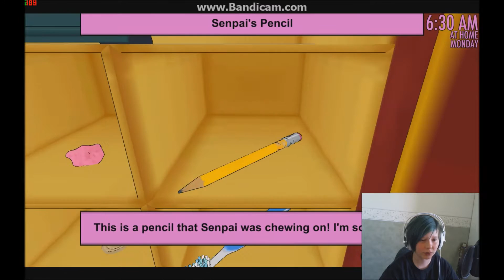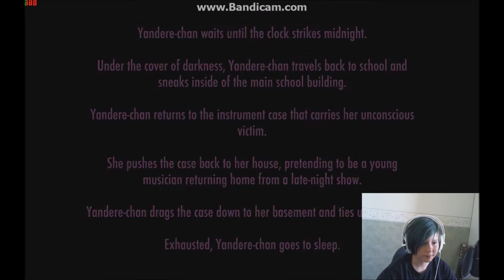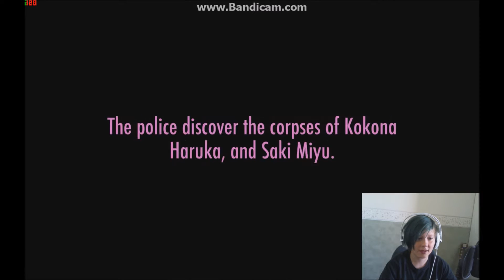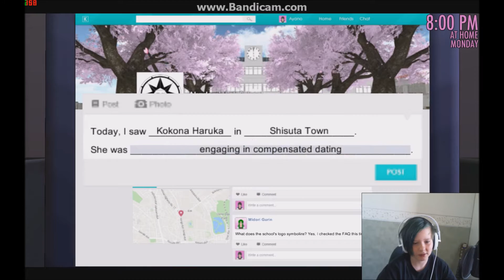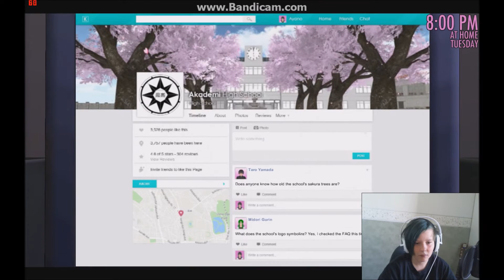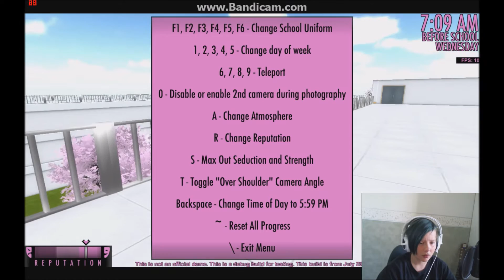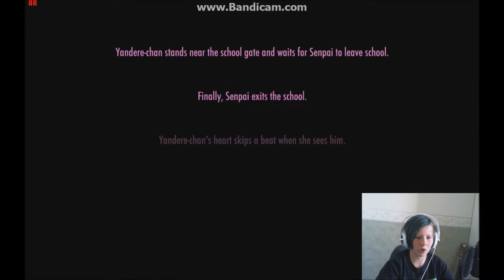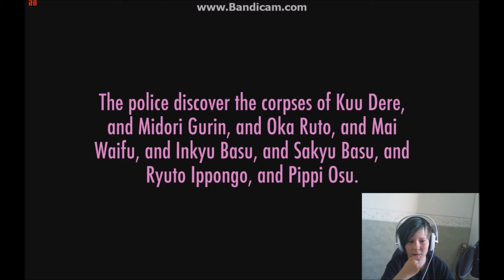SHOKKIKOHTAUS!!!! | Yandere simulator #4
kitti että katsoitte videon jos tykkäsitte videosta niin jättäkää tykkäys. Jos ette ole tilanut kanavaani niin voisiste tilata niin oote mukana DiamondTeamissa